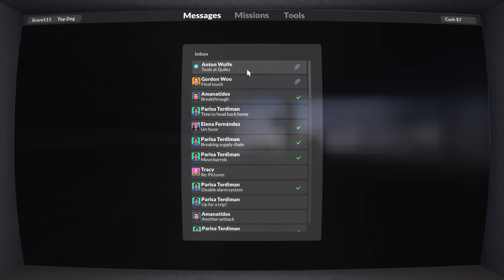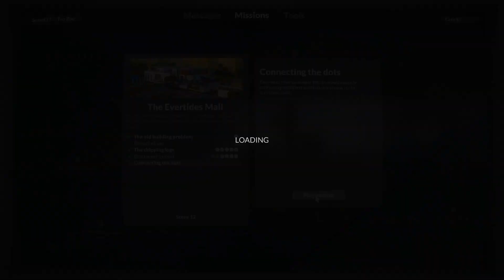Capturing Dots and Garlands | #6 | Teardown Part 2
The passage  of the campaign.

Time Codes:
00:00 - Start
00:20 - Ornament Ordeal
05:40 - Lockelle Teardown Services
05:56 - Connecting The Dots
13:04 - Lockelle Teardown Services
13:47 - The End

Laptop Specifications:
GTX 1060
Intel i7-8750
RAM 16GB